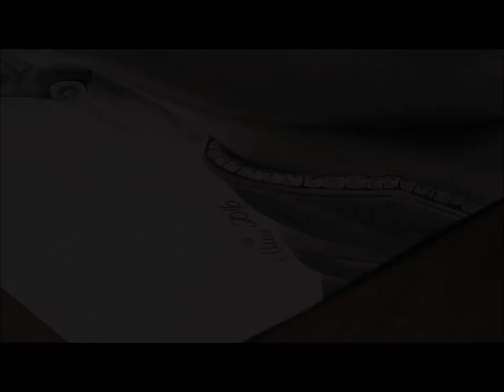Daehyun (대현) ♥ B.A.P ♥ Speed Drawing ♥ K-Pop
My 2nd B.A.P member. Daehyun. Will takte the copies to the concert in May I think. Maybe I can throw them up the stage. XD Dunno who to draw next. But I will find out. ;)

I bought the music from AUDIOJUNGLE.NET
The Song is "EPIC" by NEOZILLA!